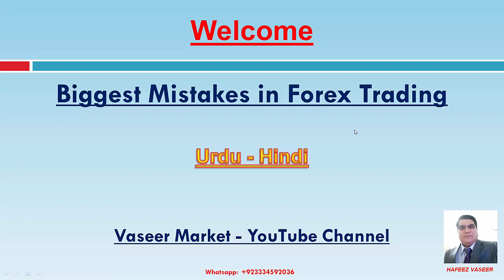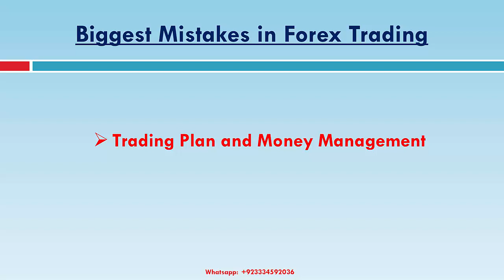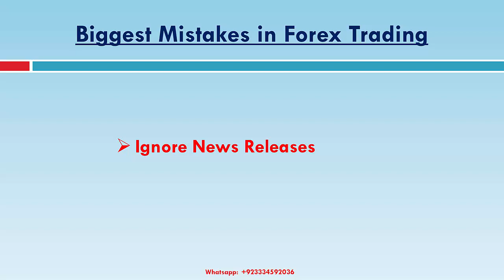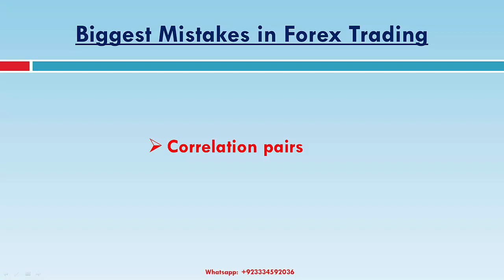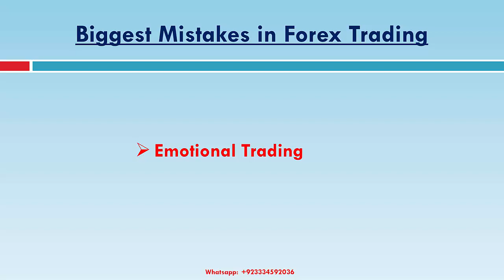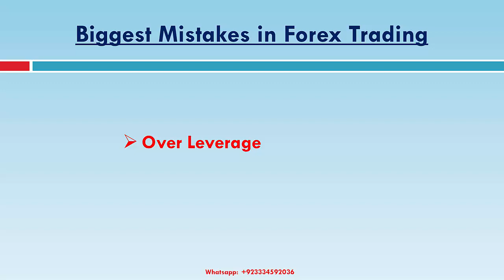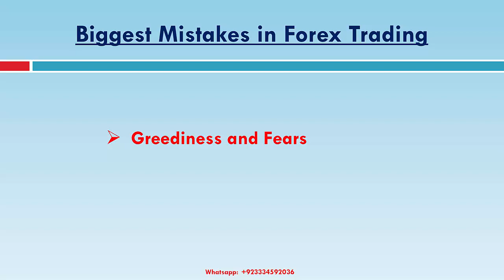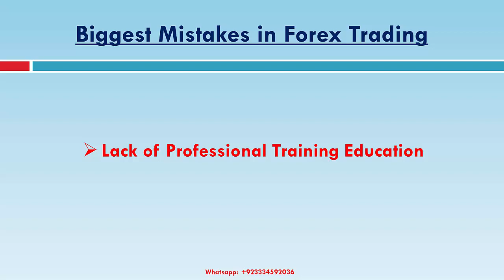10 Big Mistakes in Forex Trading | Urdu / Hindi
10 Big Mistakes in Forex Trading | Urdu / Hindi  Language